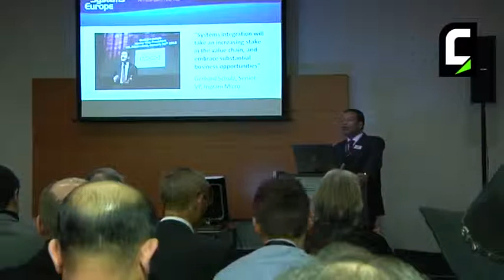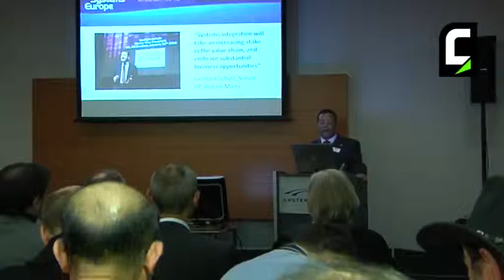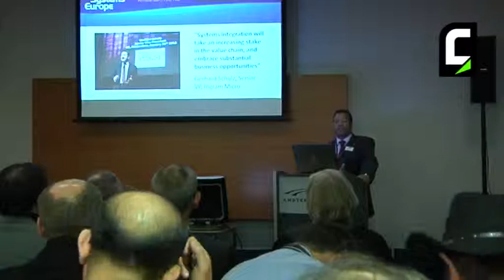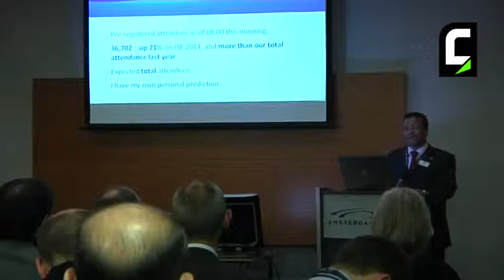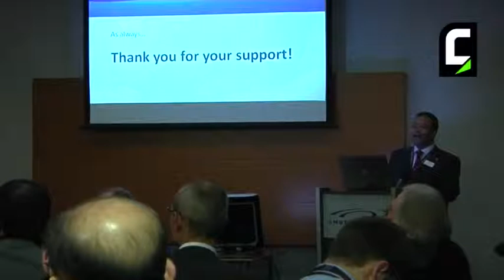ISE 2012 - Opening Press Conference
Mike Blackman, Managing Director di ISE - conferenza stampa di apertura.

The opening press conference by ISE Managing Director Mike Blackman,